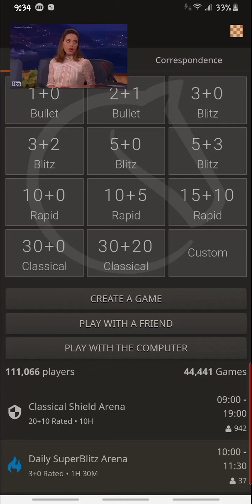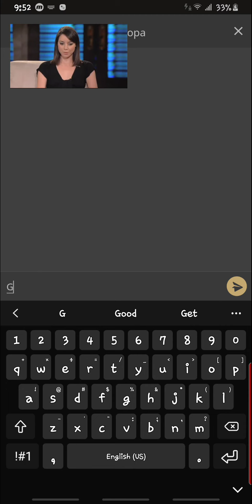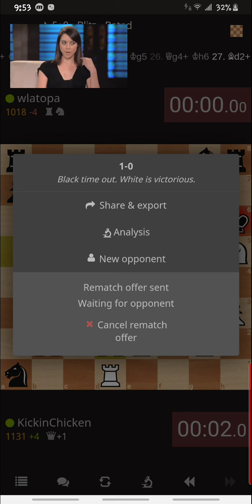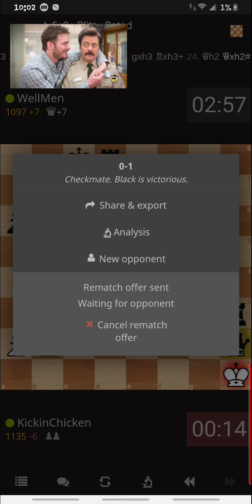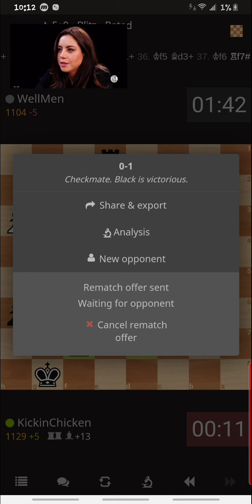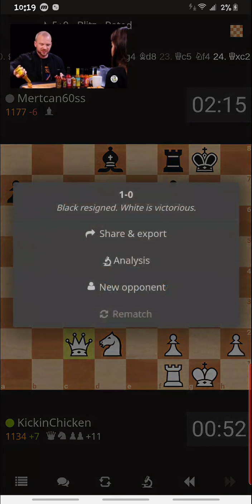10 December 2021